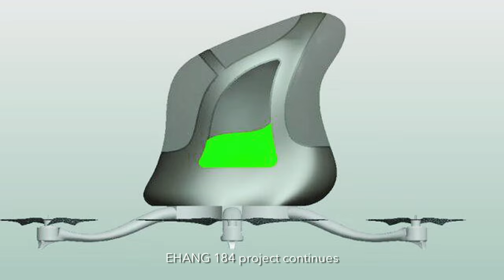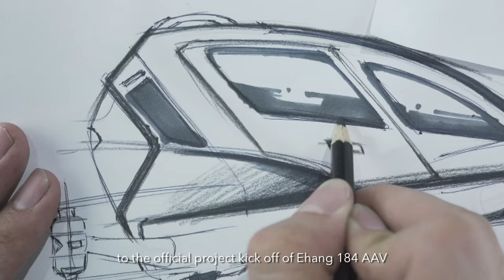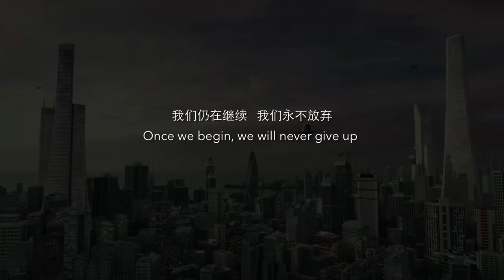EHANG 184 Launch Video from CES2016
The Chinese dronemaker Ehang, looking to distinguish itself from the crowd (and rival drone giant DJI), has a new product that brings autonomous driving tech and drones together. It is a single seat, self-driving quadcopter called the Ehang 184. It looks like an oversized drone with a cockpit stuffed in the middle, a flying analog to the 1,000-horsepower autonomous concept beast that Faraday Future unveiled on Monday night.